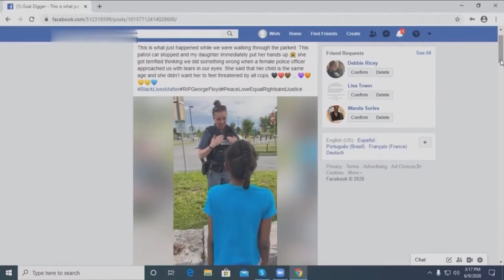意外一幕：纽约白人女警对举起双手的非裔女孩说了这些话…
这里是肖国吉肠胃的官方Youtube频道，欢迎大家订阅：
壮哉肖国吉，贴吧美利坚。卧底四十万，肠胃一百年。
射门欺球玉，盘带胜球仙。吸毒不上瘾，嫖娼倒找钱。
吧母白娘子，吧妻姓新垣。吧炮意大利，吧剧看亮剑。
吧影无间道，吧城平安县。吧诗苟利国，吧腿能玩年。
女人不能娶，有弟更免谈。护士性欲强，空姐怕接盘。
白天骑圆圆，晚上啪柳岩。太空撸一管，子孙绕身边。
饮料百草枯，溜冰如抽烟。智商欺诸葛，武力压奉先。
平时不开车，一次开半年。姿势欺长者，裤腰在胸前。
大学刚毕业，虚岁四十一。月薪十八万，上班开Q7。
期待着幸运，期待着冲击。养车不修车，中国好司机。
环环颜值高，胖妞性欲强。规矩不能坏，稳如诈骗羊。
搬砖富二代，女友爱老王。如有感情贴，齐声唱绿光。
人人有绿卡，户户开银行。吧中穷屌丝，京沪五套房。
女神有战舰，男神有姚翔。香港陈法拉，三分丑婆娘。
屏前开两会，指上改党章。谈笑华莱士，闷声念先皇。
时而很内向，时而很夸张。这都是真的，我就在现场。